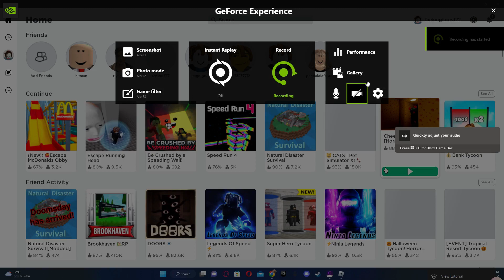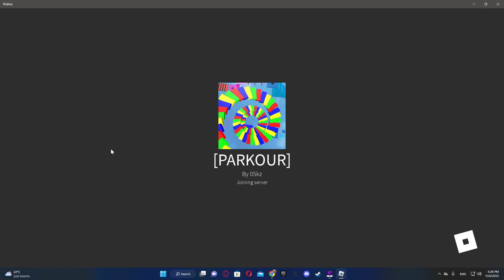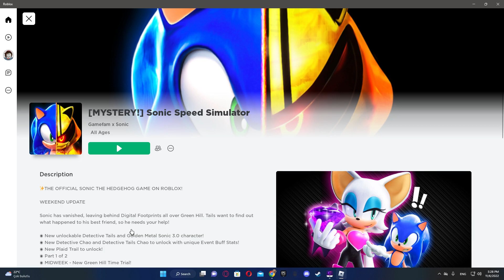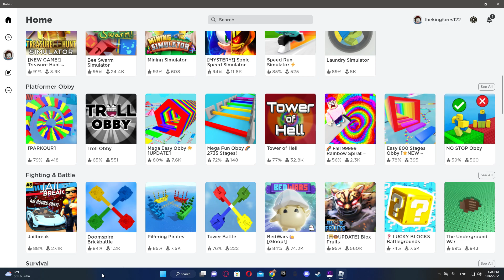FARES PLAYs roblox